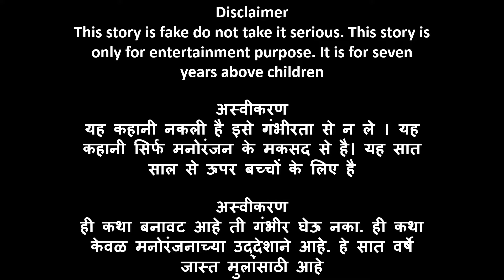Bhoot bangla Ep 3 season 1